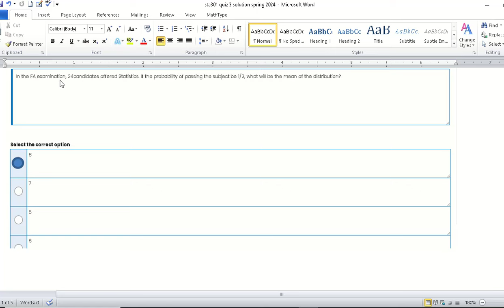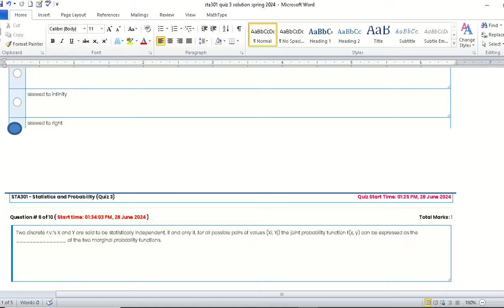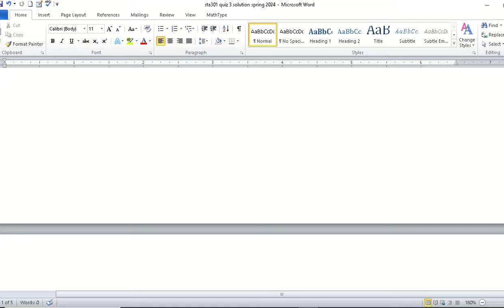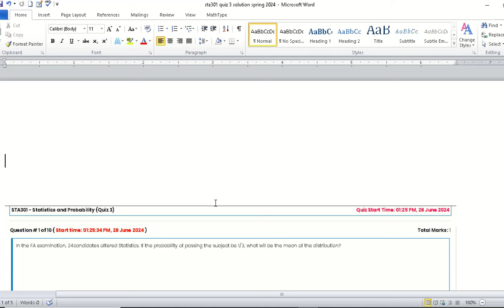STA301 (Statistics and Probability) Quiz No.3 Solution Spring 2024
STA301 (Statistics and Probability) Quiz No.3 Solution Spring 2024 - by Rare Academy of Science /Hina